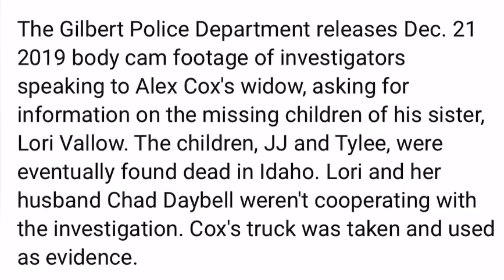ZULEMA PASTENES: GILBERT PD BODYCAM 12/21/19; WHERE ARE THE MISSING CHILDREN TYLEE RYAN & JJ VALLOW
ZULEMA PASTENES on GILBERT PD BODYCAM 12/21/19 RE: MISSING TYLEE RYAN & JJ VALLOW

The Gilbert Police Department impound Alex cox’s truck which was then processed and examined further for any possible evidence.

Source: FOIA
FREEDOM OF INFORMATION ACT

GO TO J LUM @ FOX 10 PHOENIX &